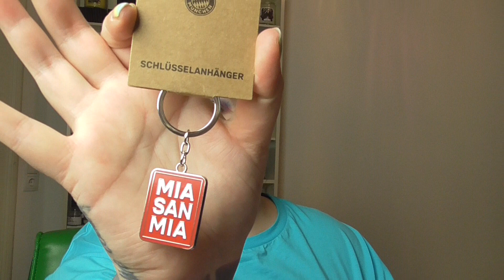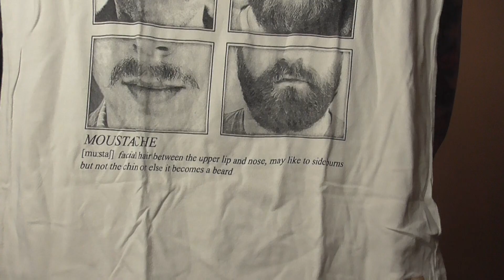Flohmarkt Flohmarkt Flohmarkt Haul 🤩- Meine Kindheitsträume werden wahr!!!😍 - Juni 2023